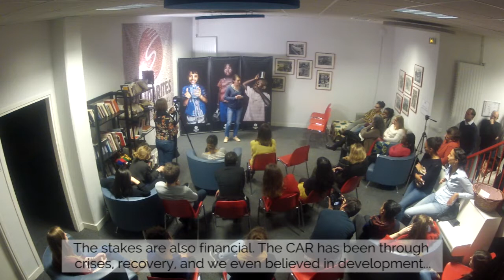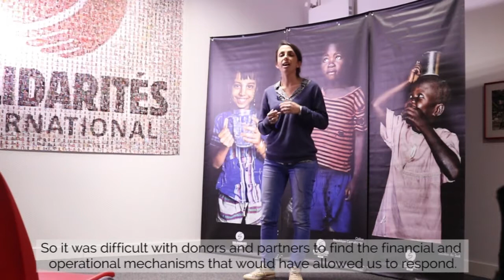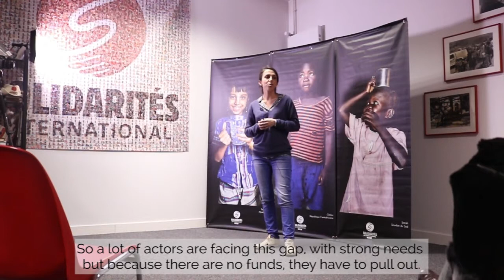Stories in 5 | RCA - Marilyn Cittadini | SOLIDARITÉS INTERNATIONAL